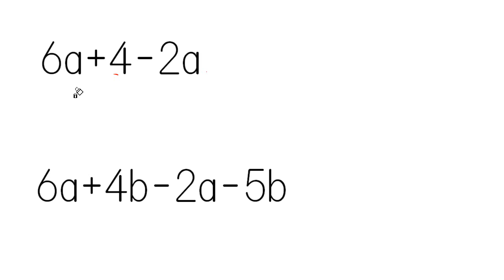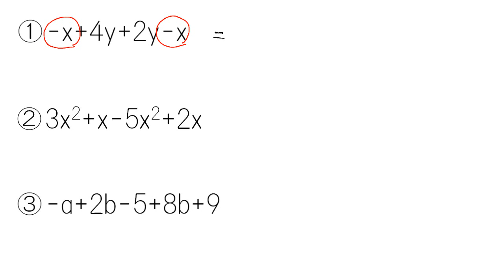【中２ 数学】同類項をまとめる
00:00　同類項をまとめる
03:12　①-x+4y+2y-x
03:55　②3x²+x-5x²+2x
04:55　③-a+2b-5+8b+9